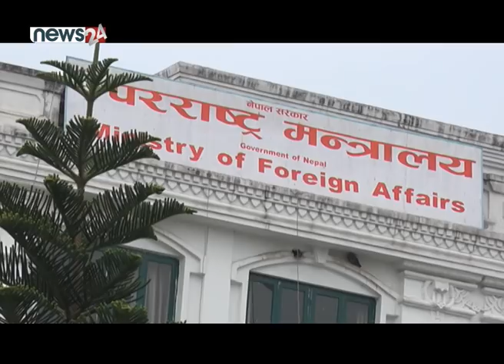संविधान संशोधनपछि नेपाल–भारतबीचको वार्ता के होला ? NEWS24 TV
नेपालसँगको सीमा विवाद समाधान गर्न भारत अझै उदासिन, वार्ताबाट पछाडि हट्दा भारतलाई नै वेफाइदा, दिल्लीमा वार्ताका लागि दबाब ।
निशान पारितपछि अब के ?
लिम्पियाधुरा, लिपुलेक र कालपानी क्षेत्र समेटिएको नक्सालाई नेपालको निसान छापमा समेट्ने गरी प्रतिनिधिसभाले आज संविधान संशोधनसम्बन्धी विधेयक पारित गरको छ । नयाँ नक्सा स्थायी भएको र लिम्पियाधुरा पूर्वका भूभागबाट भारतीय सुरक्षा निकाय, प्रशासनलाई खाली गर्ने एजेन्डामा भारतसँग वार्ता गर्ने निष्कर्ष निकाल्दै संशोधन पारित भएको छ । भारतले जारी गरेको नक्साको बदलामा नक्सा जारी भएसँगै भारतलाई वार्ताको लागि दबाब बढेको छ ।